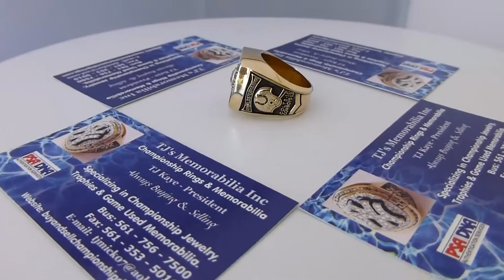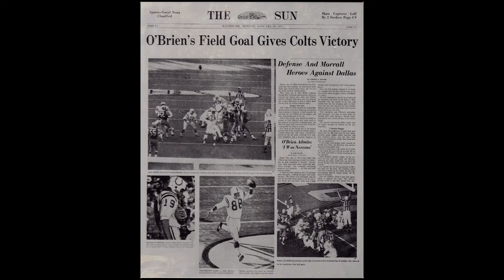1970 BALTIMORE COLTS SUPER BOWL V CHAMPIONSHIP RING FOR SALE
1970 Baltimore Colts Super Bowl V Championship Ring For Sale ! 10k Gold ! Cz ! Thank You !